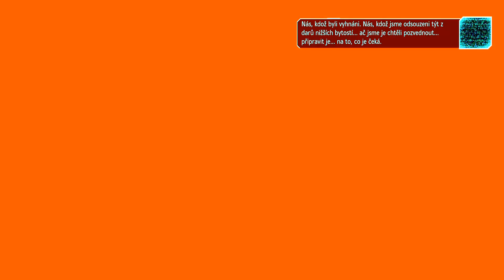XCOM EW 4. série #50 - KONEC!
Poslední XCOM je video které jsem hodně procítil. Dohrál jsem hru mého dětství a prošel jsem si díky tomu emočním kolotočem. Tohle je sice dlouhý ale velmi speciální speciál. Na tomhle videu jsem dost pracoval, tak snad se líbí :). Co bude dál? uvidíme!

F
F